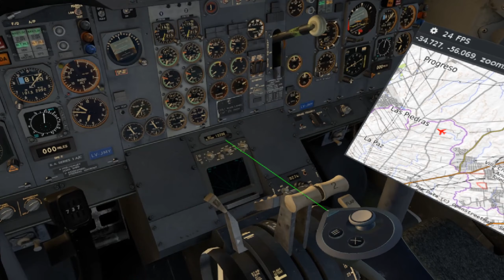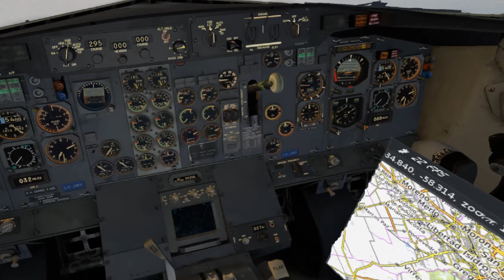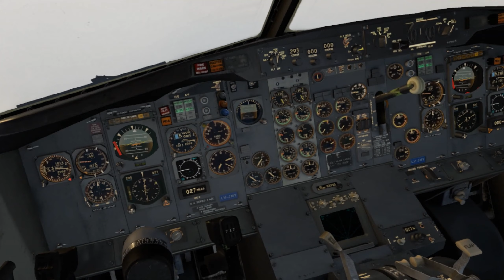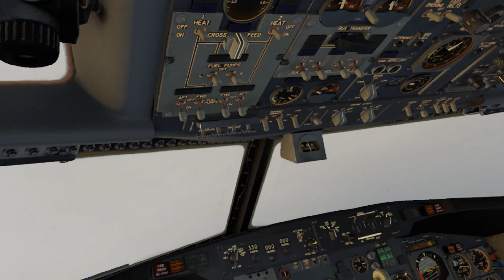X PLANE 11 FULL VR I 737-200 I SUMU-SABE I Aerolíneas Argentinas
Incredible flight between Montevideo, Uruguay and the City of Buenos Aires, Argentina with the incredible Boeing 737 200. A strong mix of VR with high definition images and terrain textures in ortho4xp